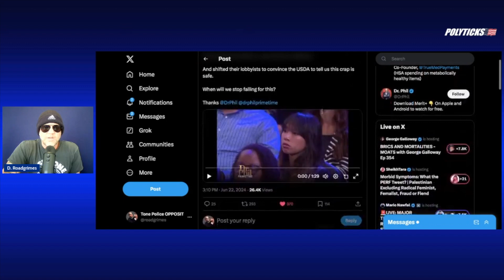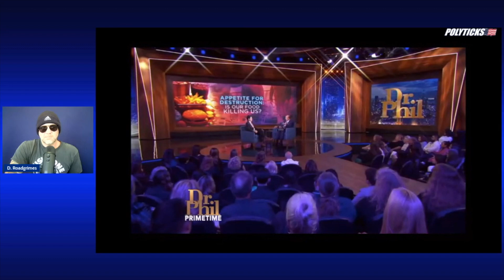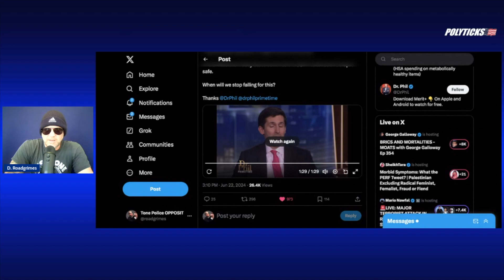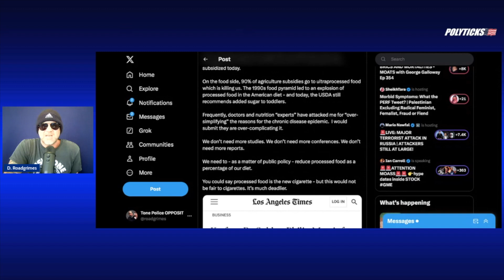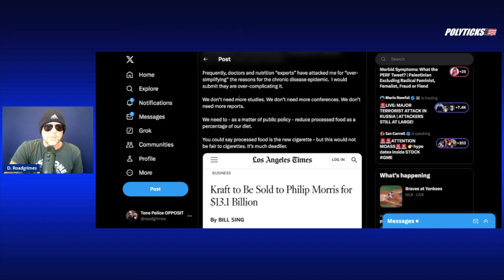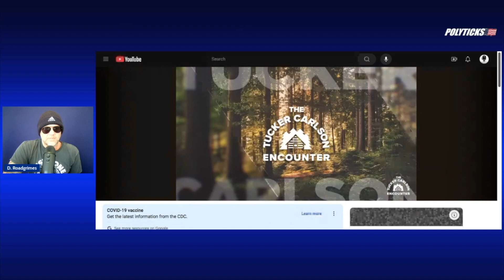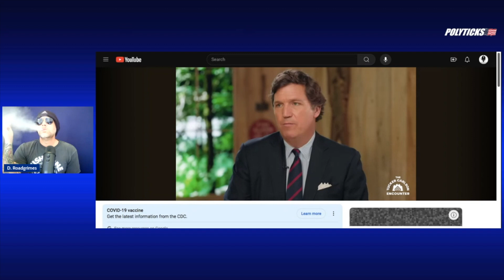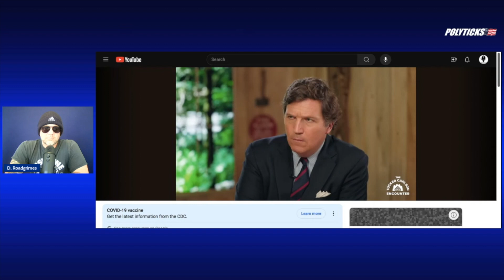The S.A.D. Truth About the Food Economy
Calley Means is a former soft drink marketer and executive who has gone rogue. He talks at great lengths about the corruption within our current food economy and why it's all happening. If you watch this you'll also get to listen to me yap about my own personal health issues.